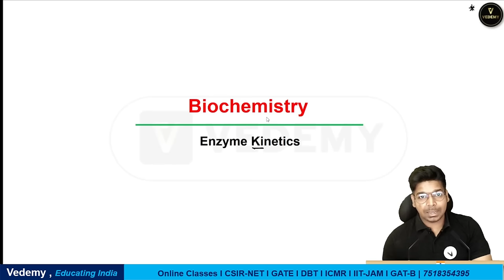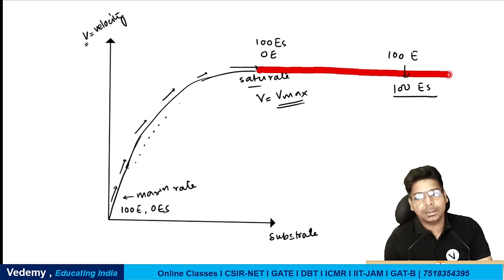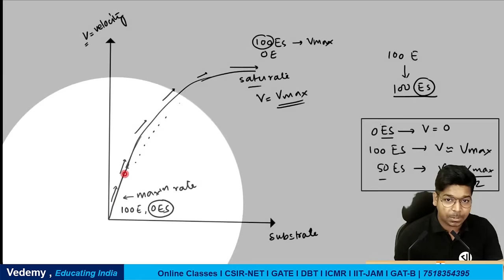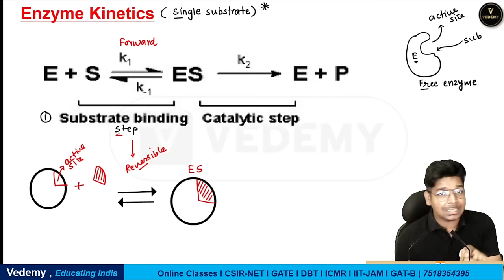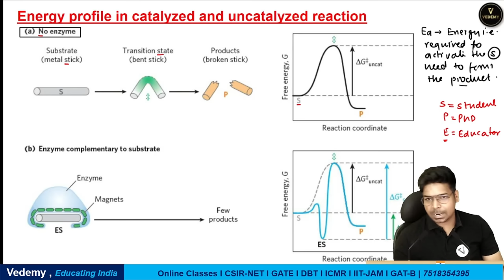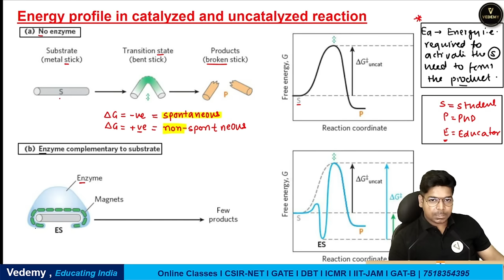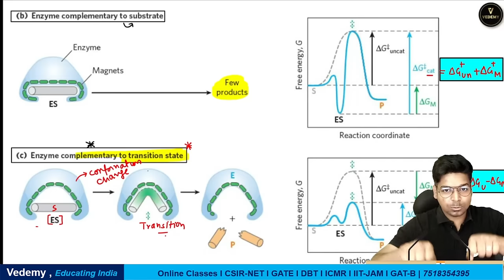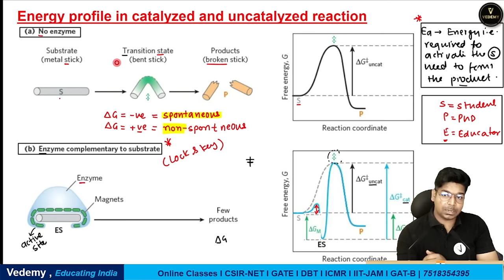Enzyme Kinetics | Biochemistry | Virendra Singh | CSIR | GATE | DBT | ICMR | IIT JAM | CUET PG